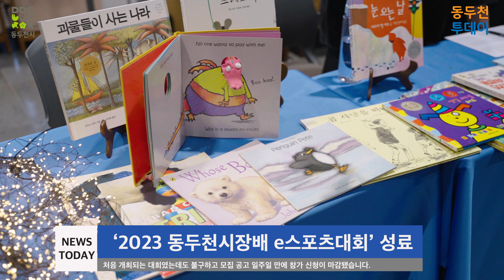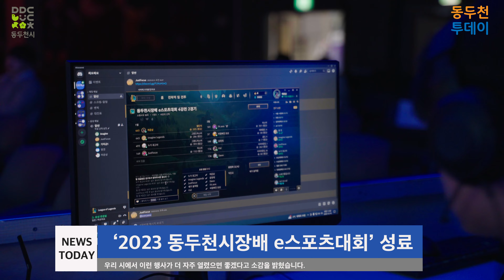12월 다섯째주 뉴스투데이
12월 다섯째주 뉴스투데이